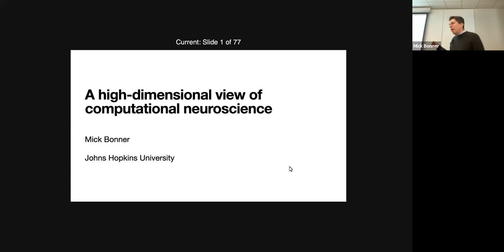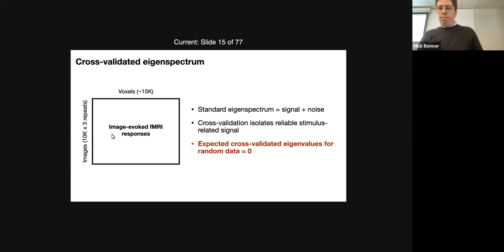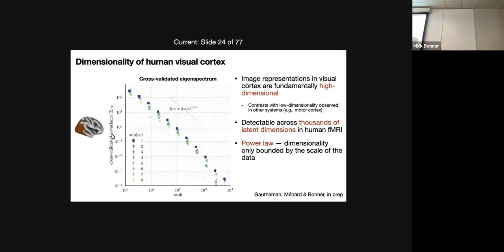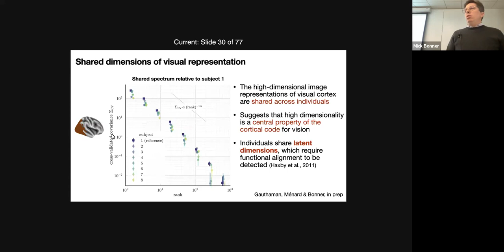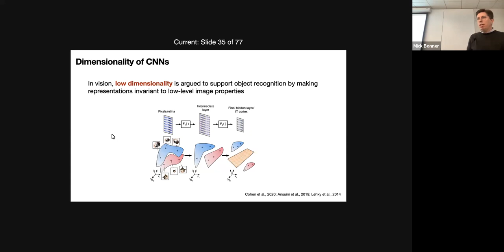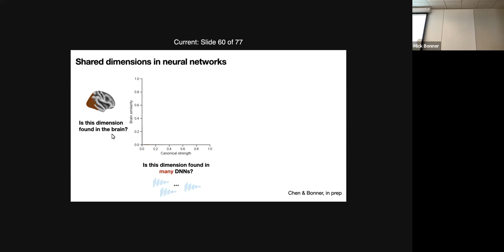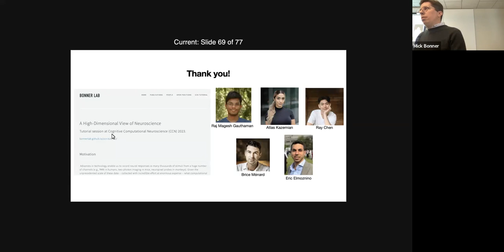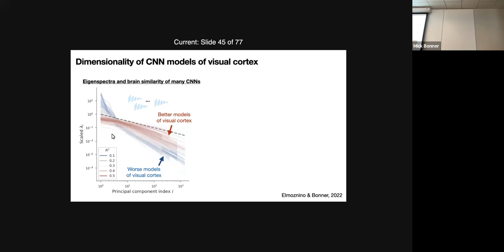MindCORE Seminar - Mick Bonner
Mick Bonner, Department of Cognitive Science, Johns Hopkins University

"A high-dimensional view of computational neuroscience"